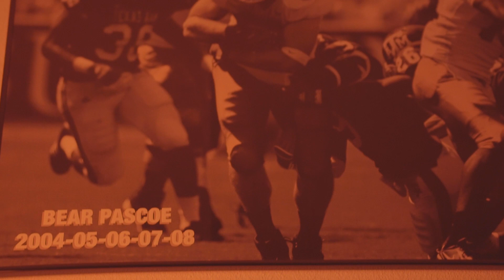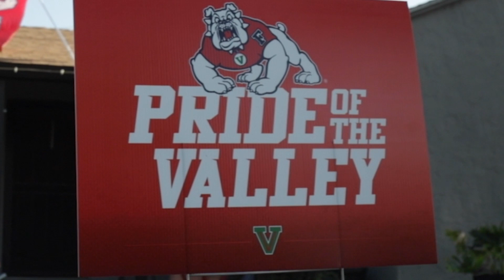Fresno State Football: The Boys of Fall